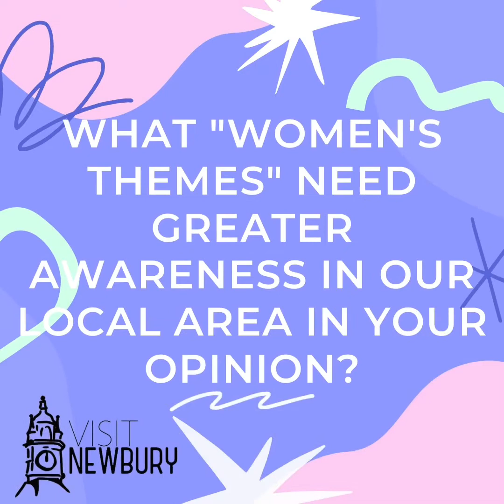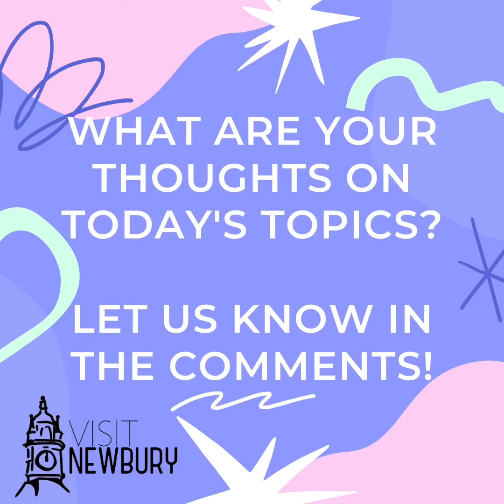Leading Ladies of Local Business- Colline from Colline's Kitchen, for International Women's MONTH!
In Newbury, we are so lucky to be surrounded by so many leading ladies of local businesses.

For this reason, we're taking International Women's Day 2021, as an opportunity to celebrate just some of the inspirational women on our door step, across the month of March!

Our first interview is with the lovely Colline, behind wholesome home-cooking business, Colline's Kitchen. Alongside running a successful baking and catering company, Colline is described by many as having an infectious smile and someone who always puts herself before others.

Support local and check out Colline's amazing, independent offering by visiting

We give our special thanks to Colline for taking the time to support this special cause.

Leave your thoughts on any of the issues raised in the comments box below!

and @VisitNewbury on social media.